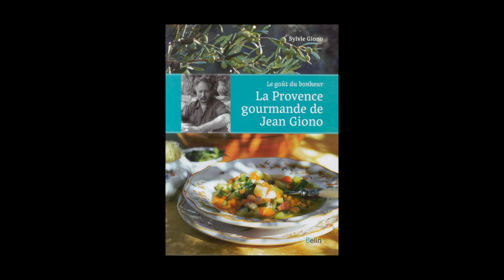Sylvie Giono - La Provence gourmande de Jean Giono, le goût du bonheur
A l'occasion du Salon du Livre de Paris 2014, Sylvie Giono vous présente son ouvrage "La Provence gourmande de Jean Giono, le goût du bonheur" aux éditions Belin.